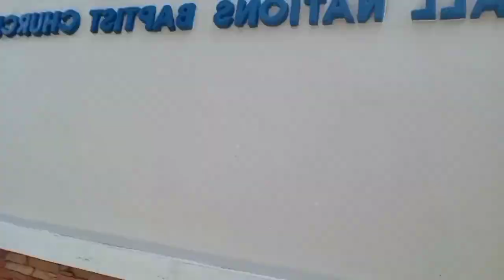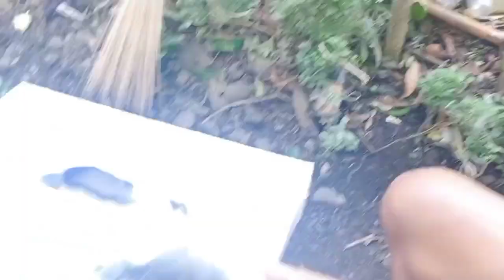SUPERHERO ng tahanan II walang ka kupas kupas hahaha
Salamat sa inyong panonood hanggang sa huli